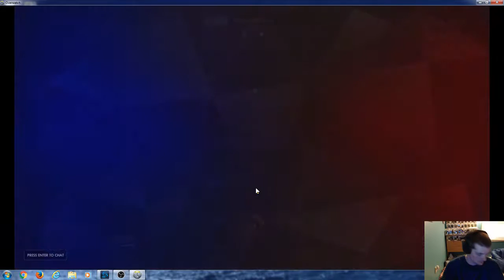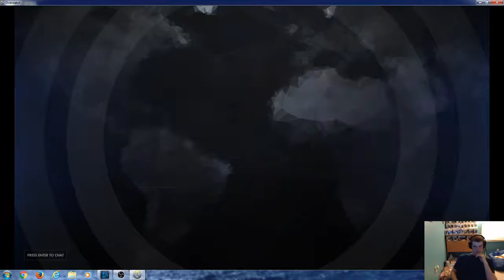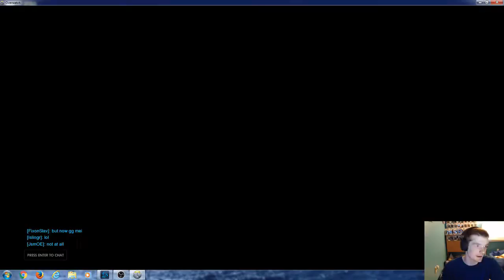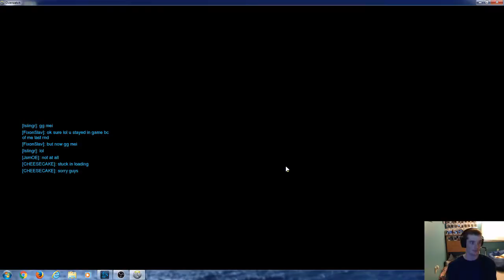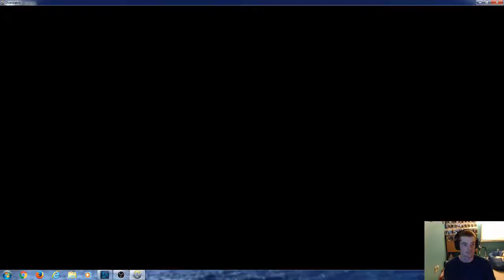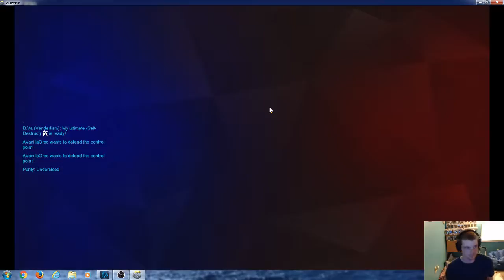Competitive Overwatch Ep1.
First official Video for my Overwatch competitive hope you all enjoy! Can I finally get a win watch and see!